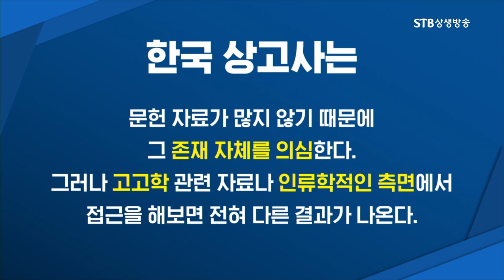한민족 고대사를 밝히기 위한 고고학 인류학적 연구가 중요한 이유ㅣ복기대 교수ㅣSTB상생방송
STB스페셜 116회 고대사와 질병ㅣ복기대 인하대 고조선연구소 소장